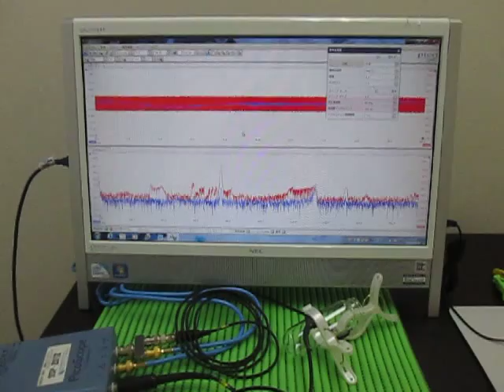超音波伝搬実験（表面検査 Ultrasonic experiments ）